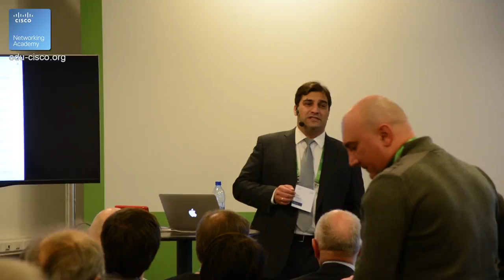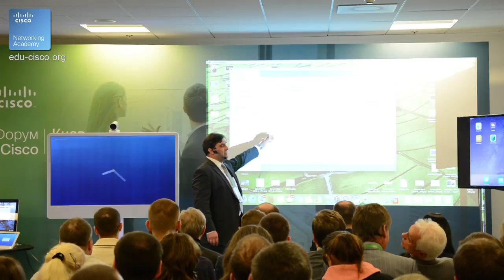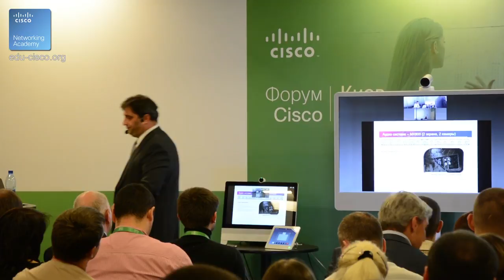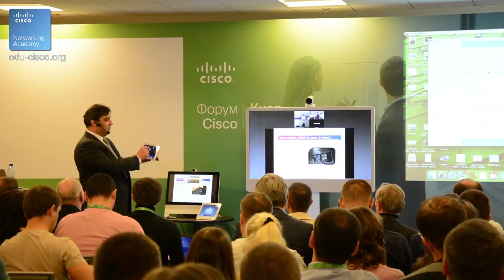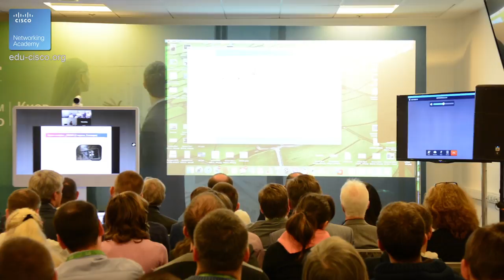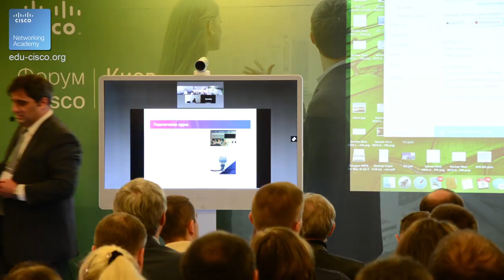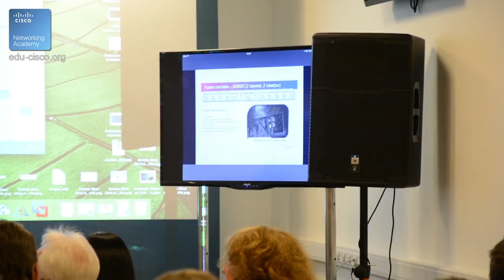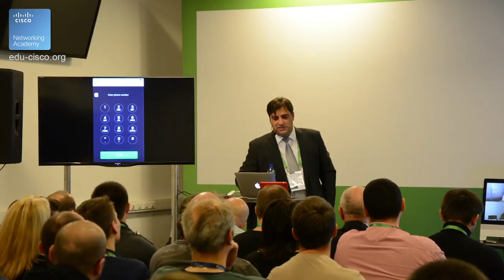Курсы Ciscо, Курсы Linux, Новая эра видеокоммуникаций. Игорь Сукайло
Новая эра видеокоммуникаций. Игорь Сукайло